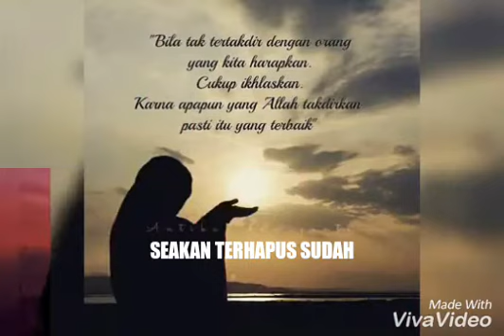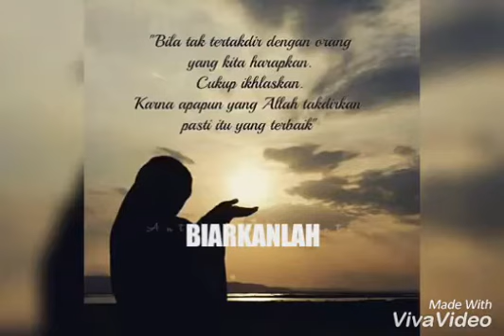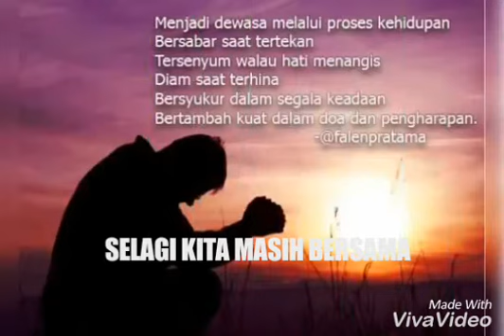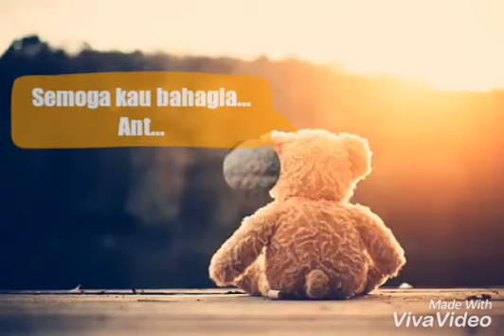Biarkanlah Aku Pergi Demi Bahagiamu (lirik)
Aku pergi demi bahagiamu